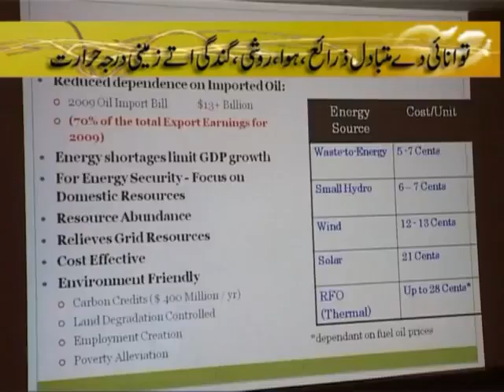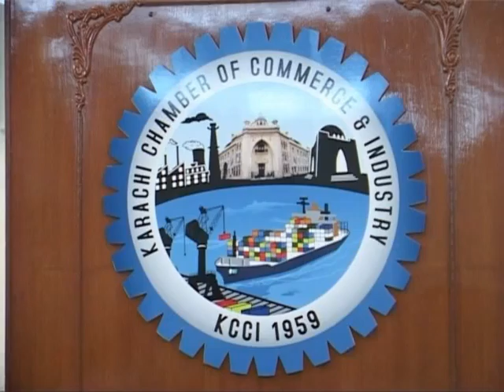Energy Crisis Package